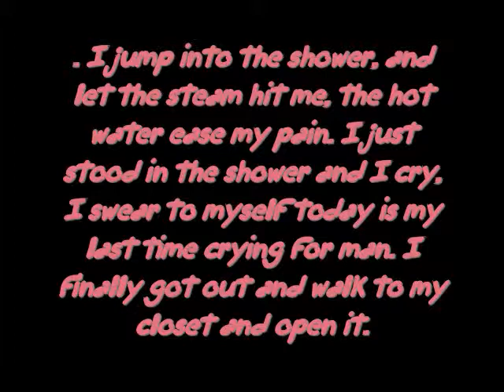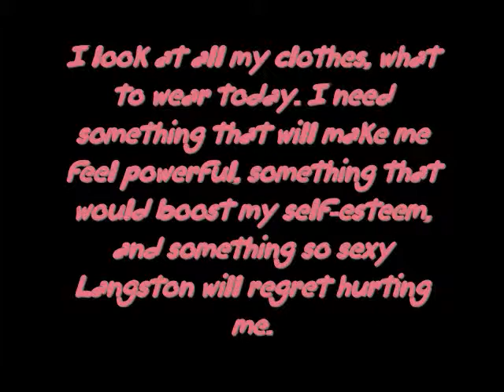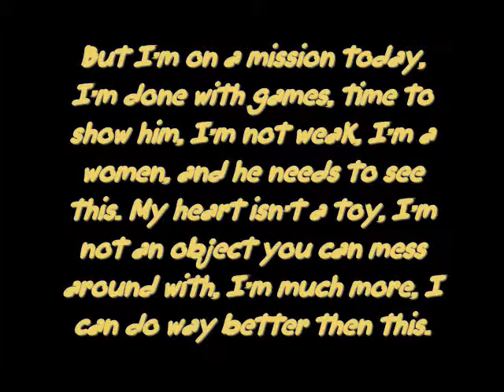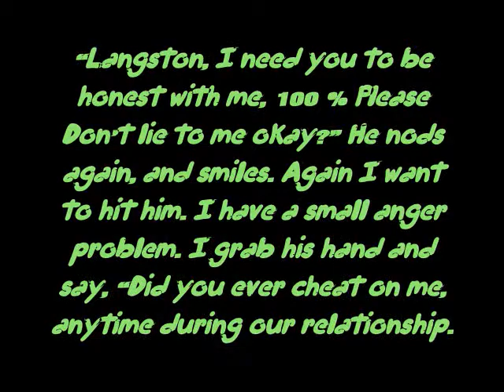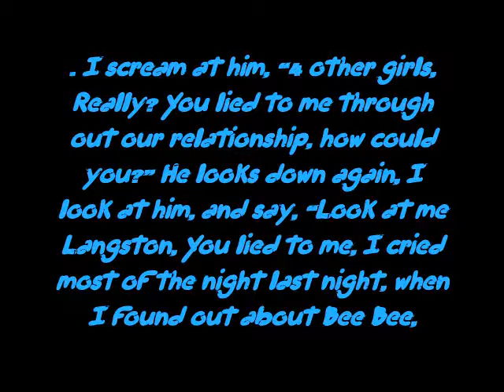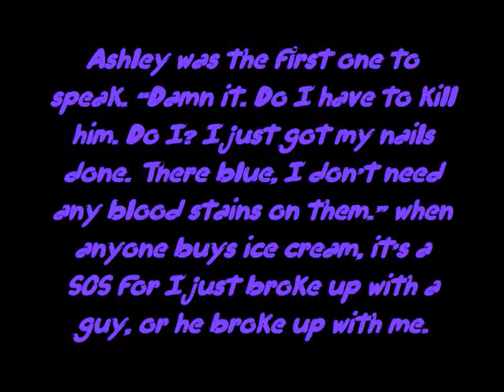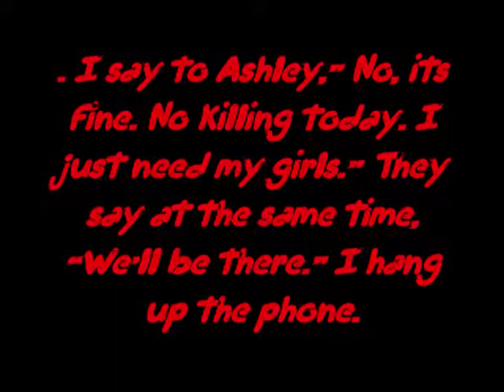A Ranger Story: Chapter 6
Darn Youtubers Blocked My Music
But  Enjoy. !